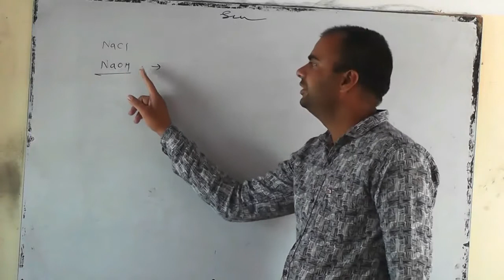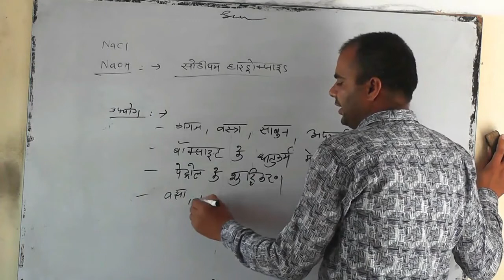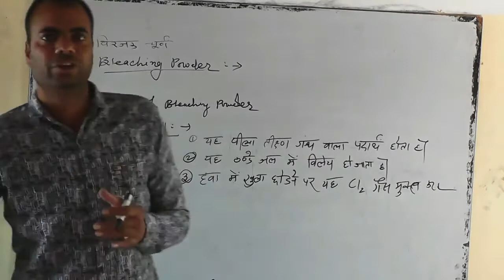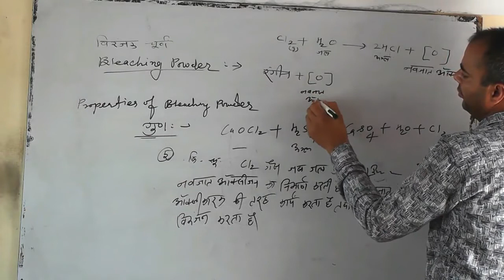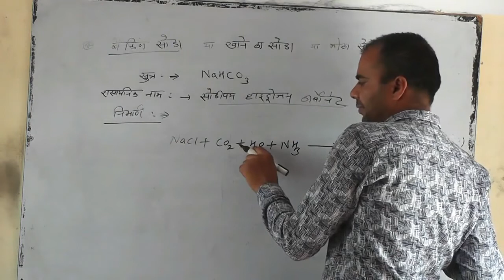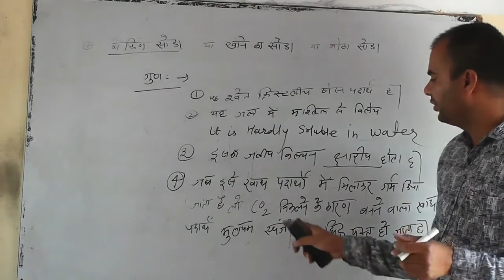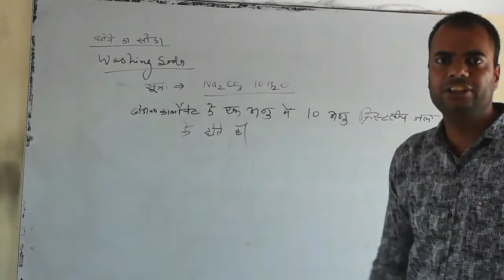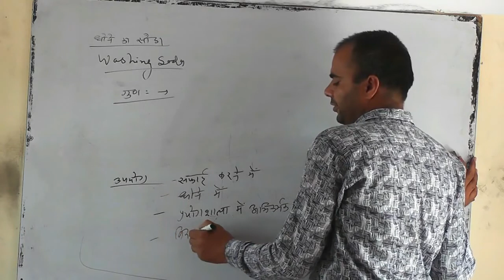Class-10th|दैनिक जीवन में रसायनpart-4|part-8|plz subscribe kare